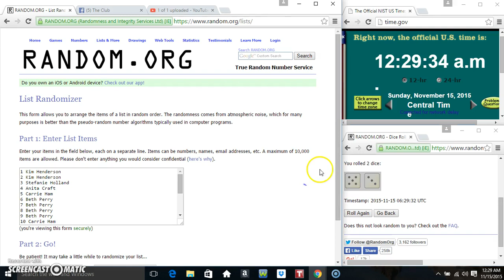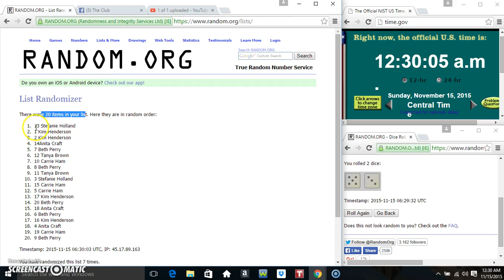Winter Candy Apple